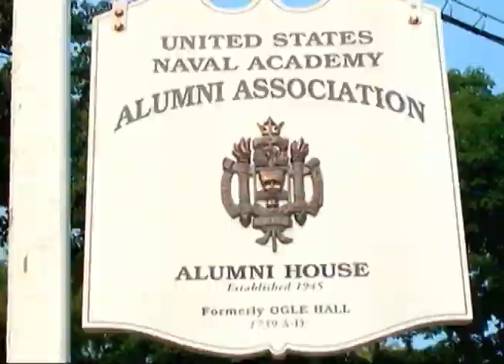2010 Distinguished Graduate: ADM Leon A. Edney '57, USN (Ret.)